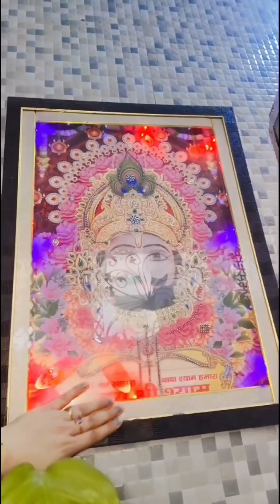Aaj mere Baba ka janmdin hai 🙏 Dev uthani ekadashi Tulsi Vivah 🙏, daily life style vlog 💐 radhika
Aaj mere Baba ka janmdin hai 🙏 Dev uthani ekadashi Tulsi Vivah 🙏, daily life style vlog 💐 radhika vlog 5 🙏